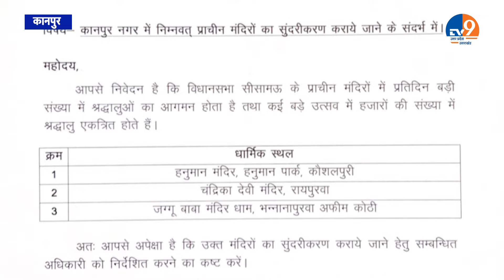Kanpur: तो क्या अब मंदिर के सहारे सीसामऊ जीतने की जुगत में है BJP?। TV9UPUK